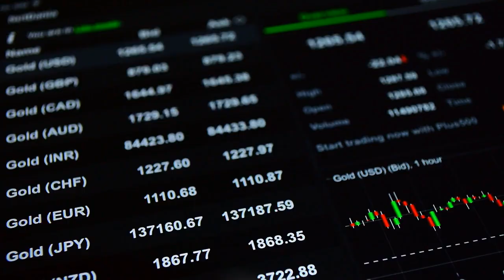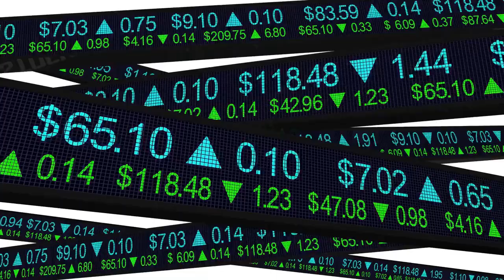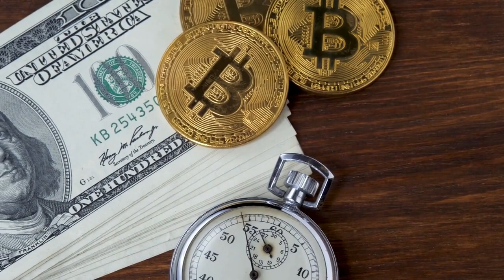International Gold Market: How it Works and Who's Involved (Gold series #2)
This clip describe the players involved in the International Gold market.
Roles of gold miners, traders, governments, speculators